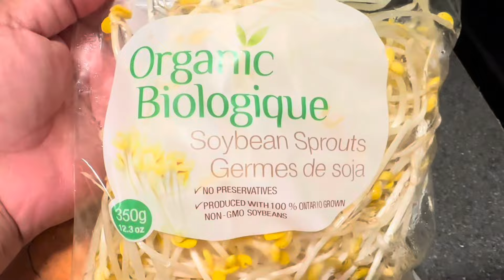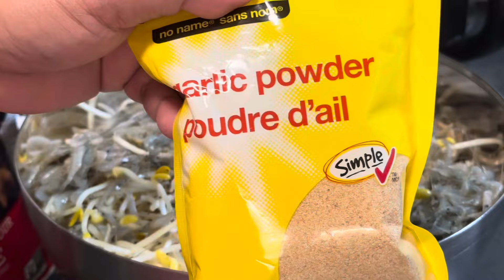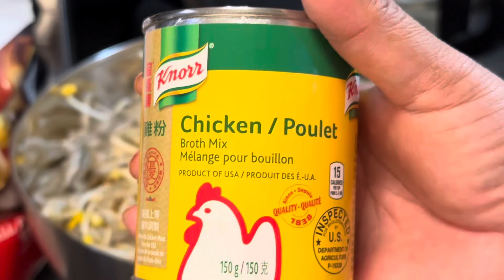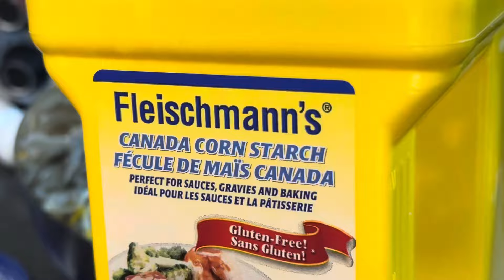LUTO TAYO NG UKOY WITH SHRIMP